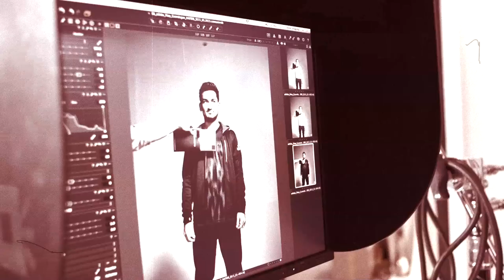Guendogan Trailer für Adidas - 17 03 2015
Fussballer Ilkay Gündogan im neuen Fussballschuh von adidas!
"Sorry, I am a winner" - steht auf seinem neuen Fußballschuh - selbst auf italienisch.

Pünktlich zum CL Kracher BVB versus Juventus Turin, da die man an sich guter Erfahrungen knüpft mit dem CL Sieg damals in München.